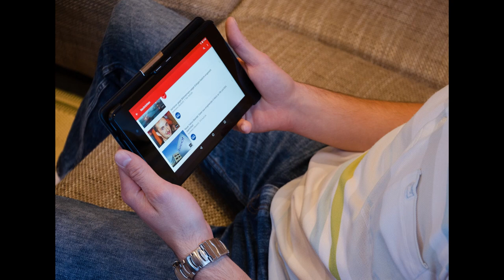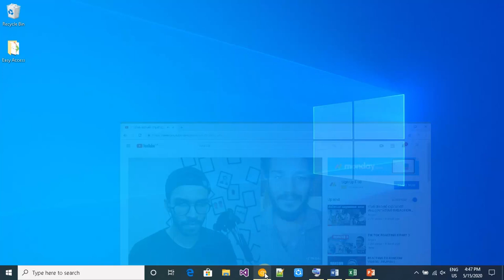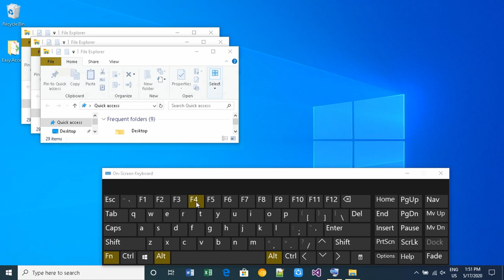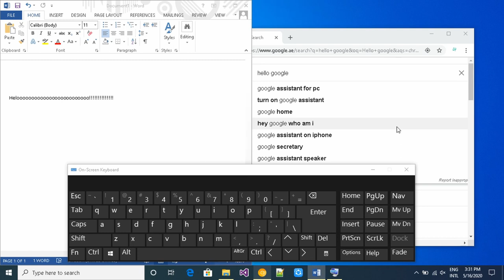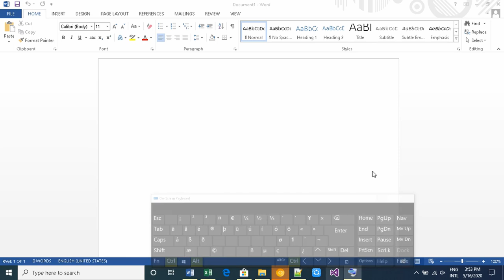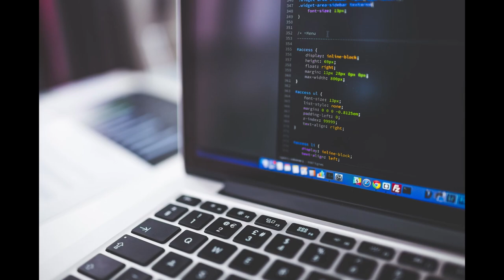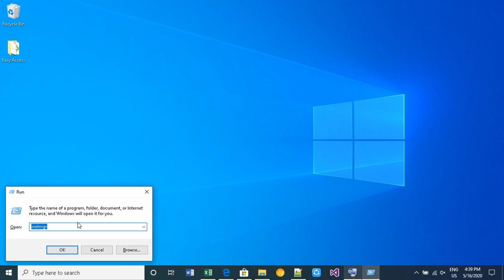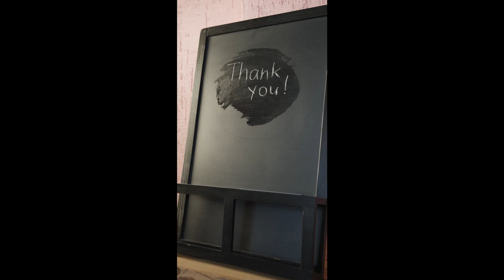Zero to Hero Complete Keyboard Shortcuts - നിങ്ങൾക്കും ആകാം Keyboard ചാമ്പ്യൻ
In this video we have demonstrated the latest keyboard for Windows Operating System using Windows 10 Operating system. Some of the key short cuts may not be working for you if you are using lower version of windows. But please watch this video till end since it will be very useful for your day to day life keeping things handy and saving a lot of time.

(For all free videos and Photos used)